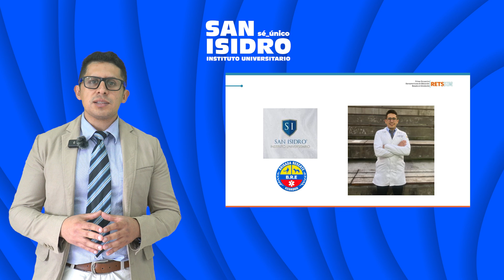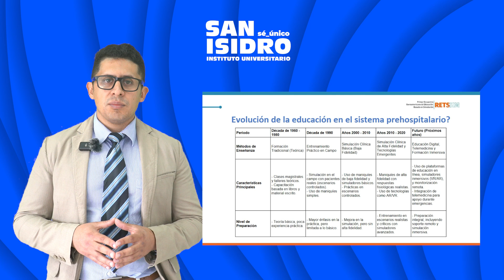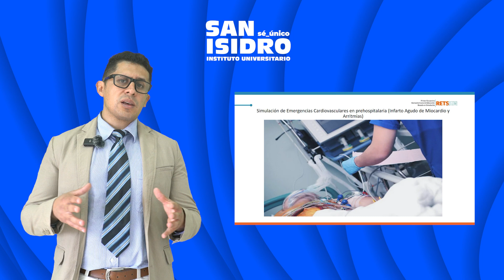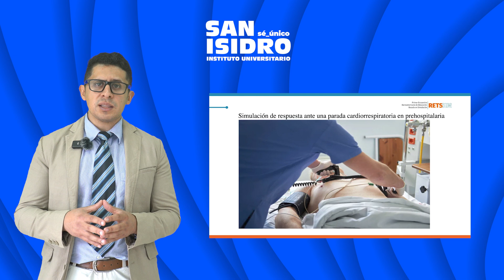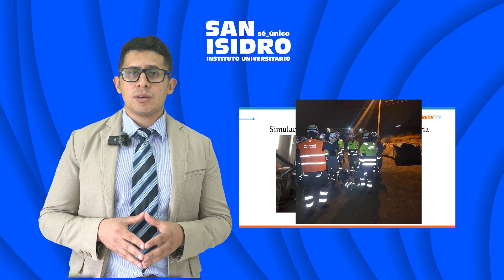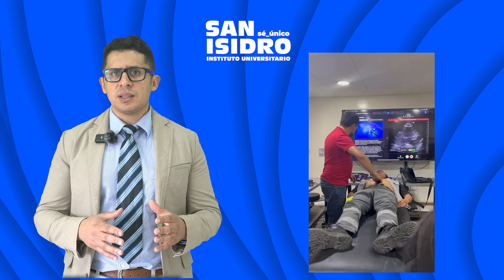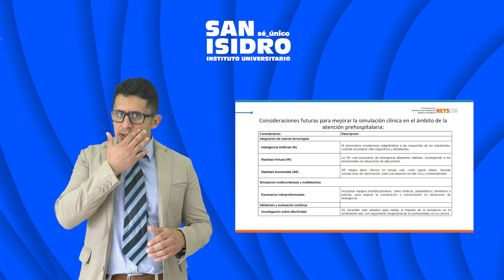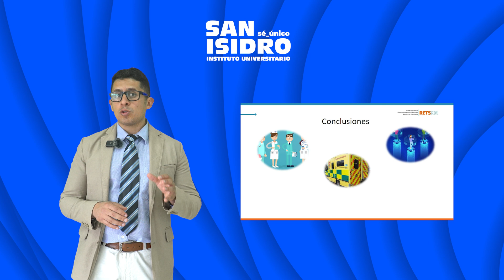Simulación Clínica en la Formación de Atención Prehospitalaria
Dr. José Ávila Guzmán
En esta conferencia abordaremos cómo la simulación clínica y la metodología mixta están revolucionando la formación en atención prehospitalaria. A través de escenarios de alta fidelidad, como el manejo avanzado de la vía aérea, atención a pacientes politraumatizados, emergencias obstétricas, soporte vital avanzado y el uso de POCUS (ultrasonido portátil) para diagnósticos rápidos en el campo, se perfeccionan habilidades técnicas esenciales para situaciones críticas. Estos escenarios no solo fortalecen las competencias técnicas, sino también el trabajo en equipo y la toma de decisiones bajo presión, acercando a los profesionales a las condiciones reales que enfrentan en el campo. La combinación con la práctica en equipos reales garantiza una preparación integral y de alta calidad.